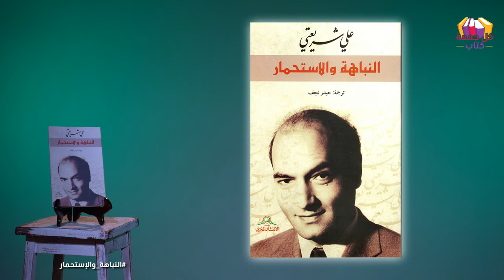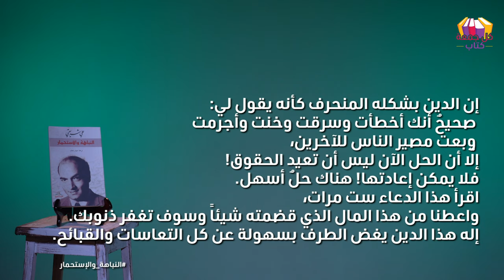النباهة والإستحمار - علي شريعتي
كتابنا لهذا الاسبوع هو

للكاتب علي شريعتي،
من هو شريعتي ؟
 علي محمد تقي شريعتي مزيناني. ولد قرب مدينة سبزوار في خراسان عام 1933، وتخرج من كلية الآداب، ليُرشح لبعثة لفرنسا عام 1959 لدراسة علم الأديان وعلم الاجتماع ليحصل على شهادتي دكتوراه في تاريخ الإسلام وعلم الاجتماع.
يعتبر الدكتور علي شريعتي نموذج فريد من مفكري إيران. حيث أنه بالرغم من أنه فارسي العرق، لم يكن يتوقف عن نقد النزعة الشعوبية لدى رجال التشيع الصفوي، بطريقة أكثر جذرية من غالب من تصدَّى لهذا الموضوع من الأدباء العرب. وقد بَيَّن آلية المزج في الموروث الشيعي الروائي ما بين السلطة الإيرانية والنبوة الإسلامية.
ويعتبر واحداً من القلائل الذين استطاعوا التجرد بعيداً عن هوى المذاهب والتمذهب. وسعى بكل ما أوتي من قوة إلى لملمة الصفوف تجاه الوحدة فانتقد ما سماه «التشيع الصفوي» و«التسنن الأموي» ودعا الي التقارب بين «التشيع العلوي» و«التسنن المحمدي».